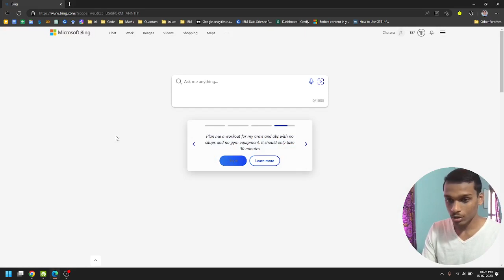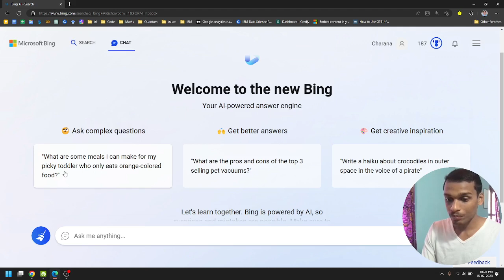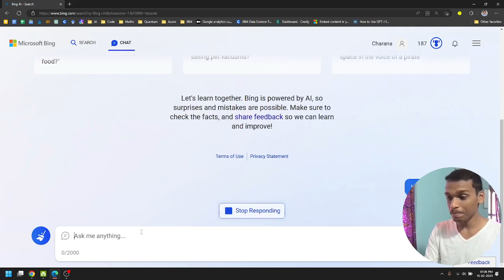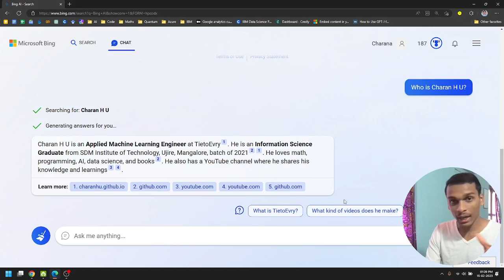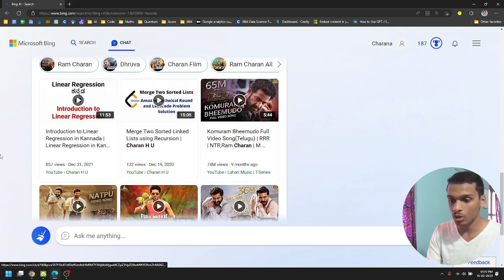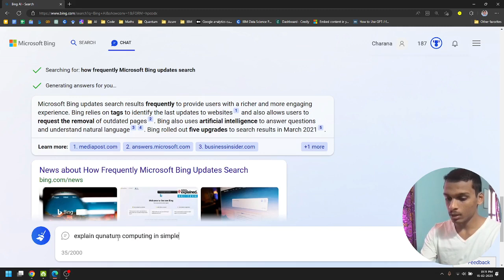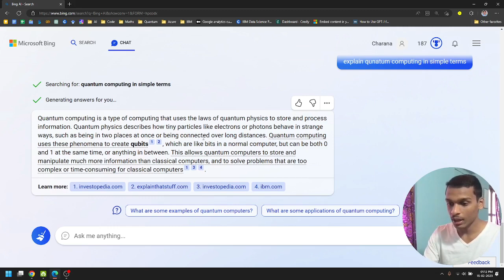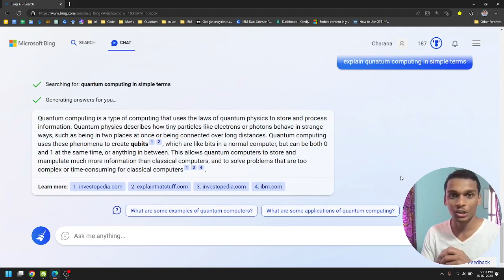ChatGPT integrated new Microsoft Bing review in Kannada!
Hello friends! Welcome to Charan H U Kannada YouTube channel. In this video I explained about

And click on the bell icon to get notified whenever I upload a new video.

Thanks & Regards,
Charan H U